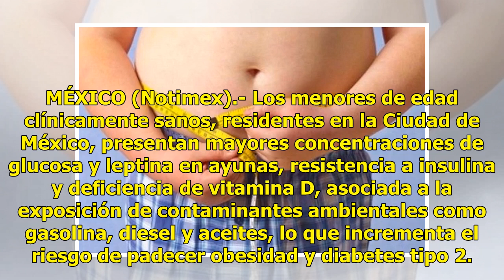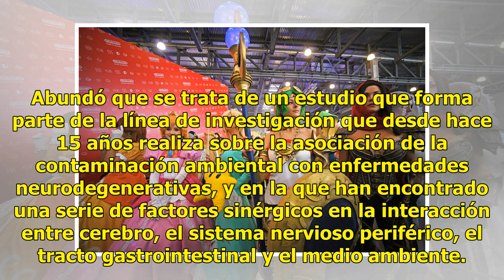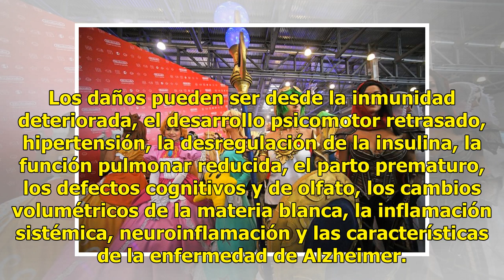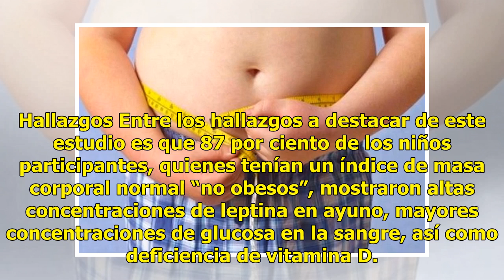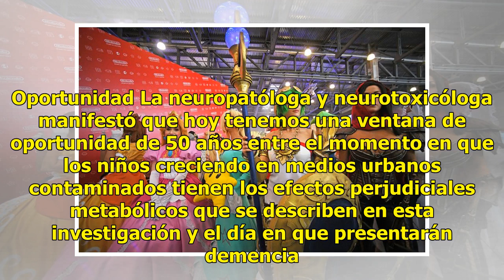Niños sanos expuestos a contaminantes presentan riesgo de obesidad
MÉXICO (Notimex).- Los menores de edad clínicamente sanos, residentes en la Ciudad de México, presentan mayores concentraciones de glucosa y leptina en ayunas, resistencia a insulina y deficiencia de vitamina D, asociada a la exposición de contaminantes ambientales como gasolina, diesel y aceites, l...